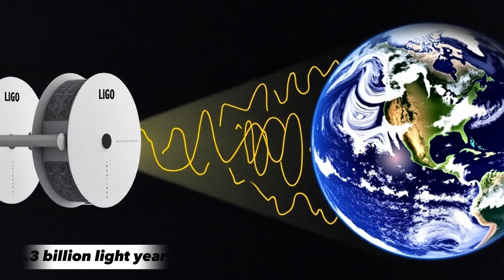When Two Black Holes Collide… The Universe Trembles 🌌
What happens when two black holes collide? Discover the cosmic violence, gravitational echoes, and secrets hiding in space-time itself. This is the universe’s most powerful event.

🌌 Chapters:
0:00 - Intro
0:11 - When Gravity Goes Rogue
1:34 - The Physics of Destruction
2:46 - Cosmic Monsters That Hunt in Pairs
3:57 - Echoes In The Fabric Of Reality

🔍 Powered by AI, backed by science
🌍 For curious minds across the globe